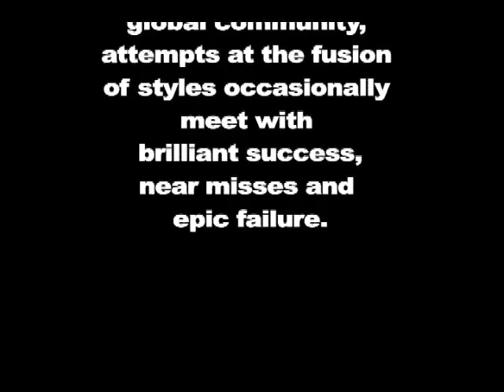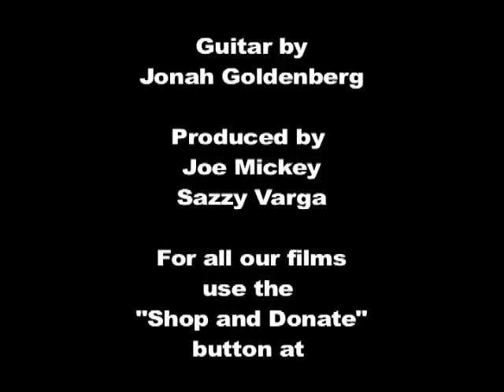India Fashion / Advance look at a new film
This is am exclusive  sequence from "INDIA short stories"